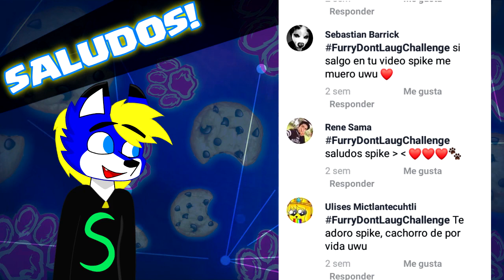FURRY DON,T LAUGH CHALLENGE #8 | Spike 796